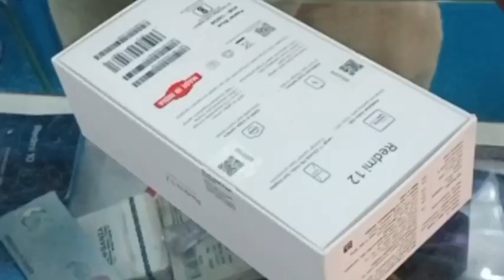নতুন iPhone কিনলাম 🤟 vlog no:- 36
Representing Bengal 🇮🇳

আমাকে সোশ্যাল মিডিয়াতে পাবেন 👇👇

1. Instagram (ইনস্টাগ্রাম) 🆔:- Sanjit SAS 17 , Sanjit Nayek 💚

2. Facebook (ফেসবুক) 🆔 :- Sanjit Nayek 💚

3. Facebook Page :- Sanjit SAS  17 💚

4. Moj 🆔: - Sanjit Nayek 💚

5. Josh 🆔 : - Sanjit Nayek 💚

6. Chingari  🆔 :- Sanjit SAS 💚

Support guy's 🙏

phone

phone ringtone

phone

phone mila ke

phone kare to chhori number le ja

phone bhoot full movie

phone number

phone vlog

phone vlog

phone vlogging kit

phone vlog stand

phone blogger

phone vlogging world

iphone vlog setup

phone vlogging setup for beginners

vlog

vlog video

vlog

vlog malayalam

vlog song

vlog video background music no copyright

vlog video kaise banaye mobile